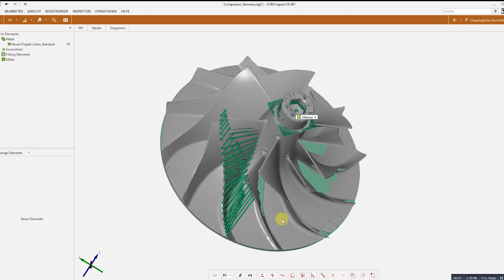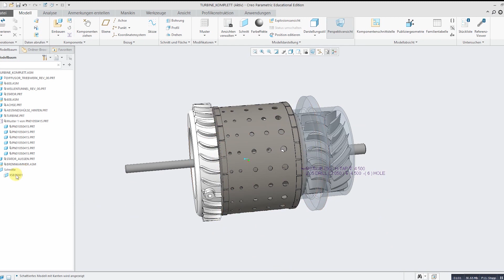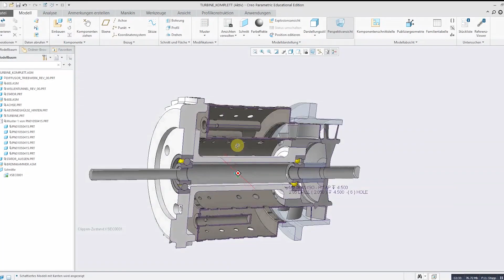Homemade Jet Engine 4.0 | first CAD drafts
(Reupload from SFP Science Channel)

A short overview about the first CAD Drawings of our new jet engine. You can download the calculation concerning the engine in a PDF document here (only in german)